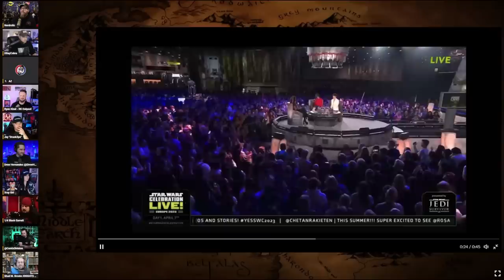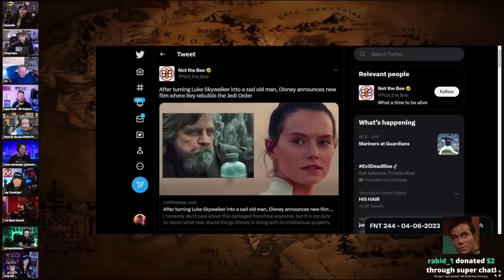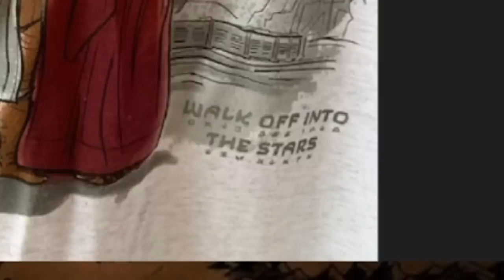Star Wars Celebration 2023 Was A CRINGEFEST!